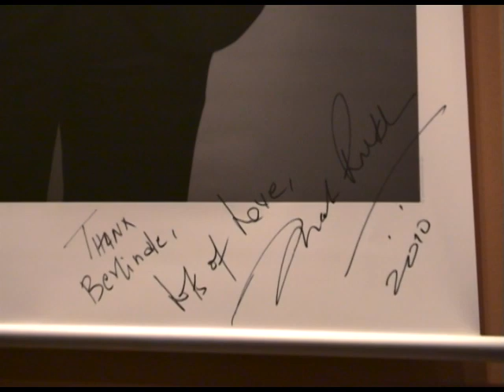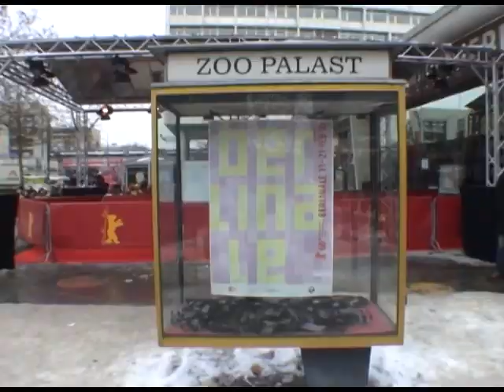Berlinale Report 20 Feb 2010 تقرير مصور من مهرجان البرليناله برلين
Last Day of the Belinale
BAL won the Golden Bear of the 60th Berlinale.
Golden Bear for Best Film:
Bal (Honey)
by Semih Kaplanoglu

Silver Bear - The Jury Grand Prix
Eu cand vreau sa fluier, fluier (If I Want To Whistle, I Whistle)
by Florin Serban

Silver Bear - Best Director
Roman Polanski
for The Ghost Writer (The Ghost Writer)

Silver Bear - Best Actress
Shinobu Terajima
in Caterpillar (Caterpillar) by Koji Wakamatsu

Silver Bear - Best Actor
Grigori Dobrygin
for Kak ya provel etim letom (How I Ended This Summer)
by Alexei Popogrebsky

Silver Bear - Outstanding Artistic Achievement in the Category Camera
Pavel Kostomarov for the camera in
Kak ya provel etim letom (How I Ended This Summer)
by Alexei Popogrebsky

Silver Bear - Best Script
Wang Quan'an and Na Jin for
Tuan Yuan (Apart Together)
by Wang Quan'an

Alfred Bauer Prize
Awarded in memory of the Festival founder, for a work of particular innovation.

by Florin Serban